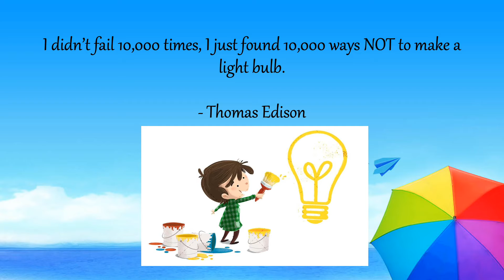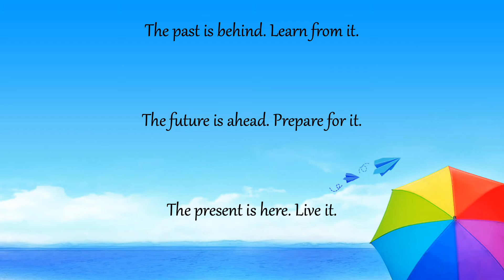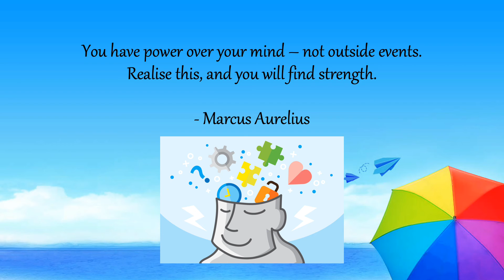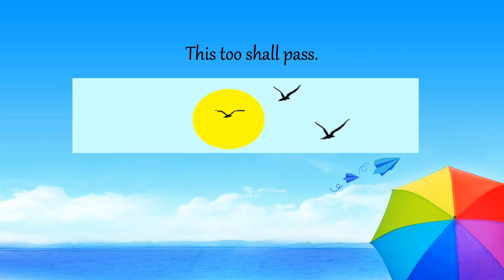Inspirational thoughts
A collection of inspirational thoughts from various sources